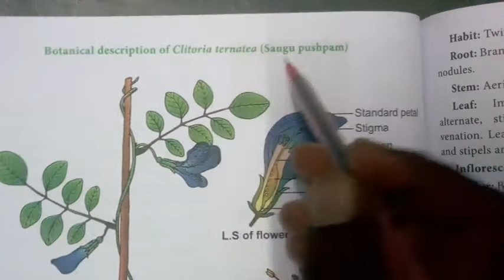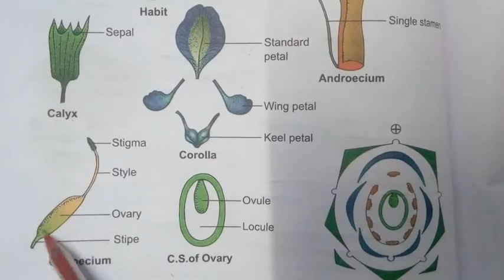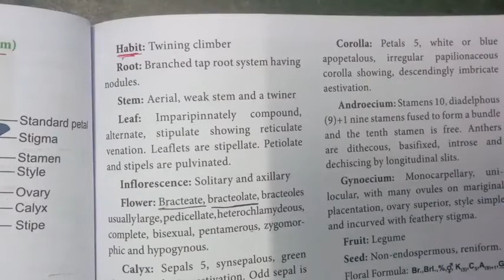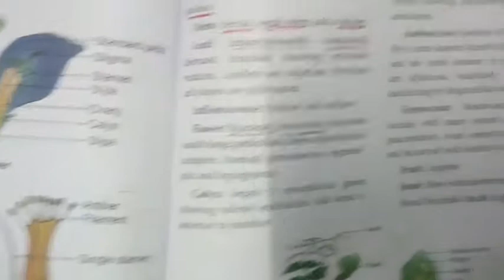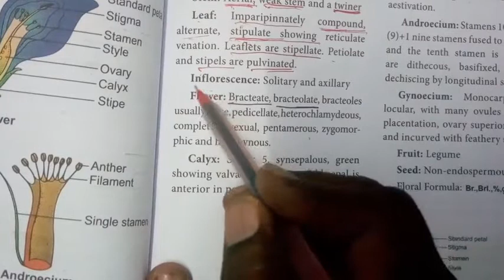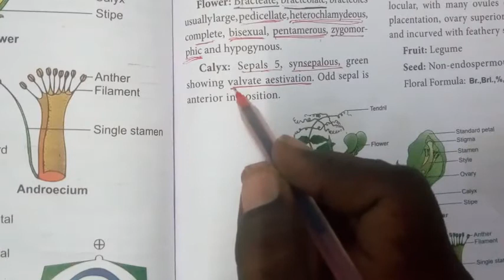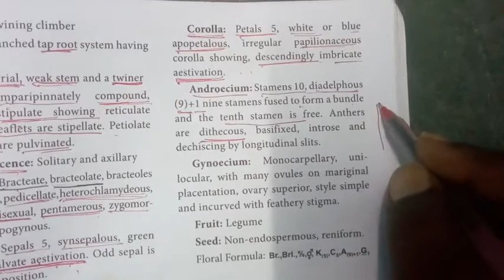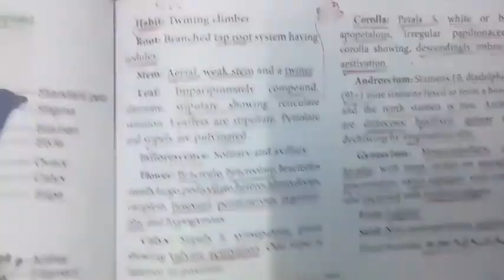Taxonomy and systematic botany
Fabaceae